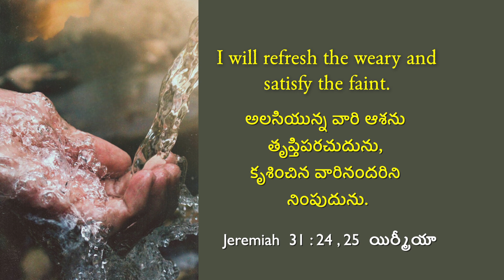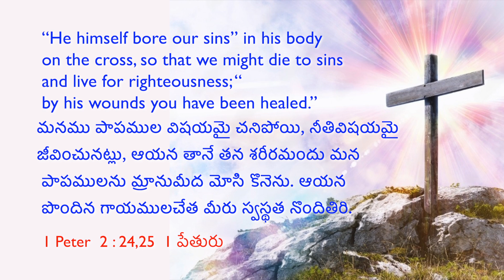విమోచనకు ఏకైక మార్గం | Stella Ramola | Today's Blessing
మీ హృదయంలో సమాధానమును పొందడానికి ఏకైక మార్గం, మీరు పాపము నుండి తిరిగి, మీ జీవితాన్ని ప్రభువునకు సమర్పించుకొని, మీరు ఆయన యెదుట నీతిగా జీవించినప్పుడే మీరు తృప్తిపరచబడతారు. నేటి వాగ్దాన సందేశాన్ని చూడండి మరియు ఈ ఆశీర్వాదాన్ని పొందండి.